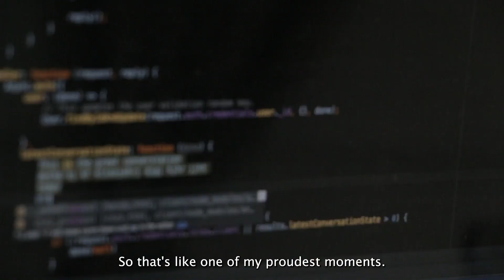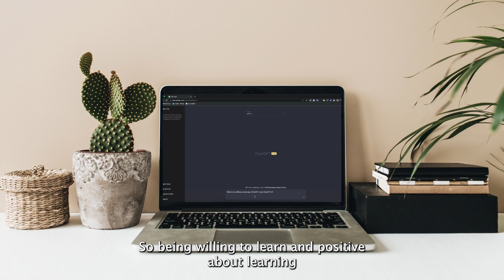A Day in the Life with Teraflow Data Engineer: Michaela Govender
👩‍💼 Meet Michaela Govender: A Mid-Data Engineer Shattering Boundaries at Teraflow.ai! 🌟 From a fresh-faced newcomer to a tech trailblazer, Michaela's journey is a testament to the power of determination and a vibrant personality. Join us in celebrating Women's Month and Women in Tech as Michaela shares her incredible rise in the world of data, along with Teraflow's empowering culture. 🚀💪

Teraflow.ai